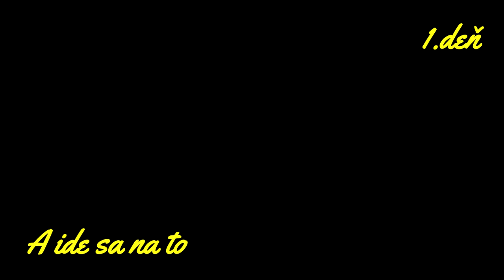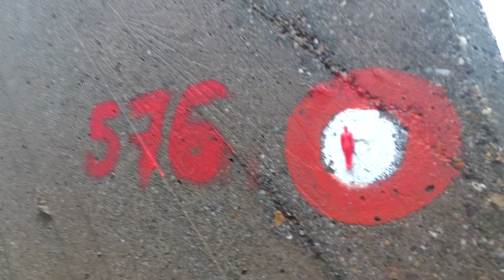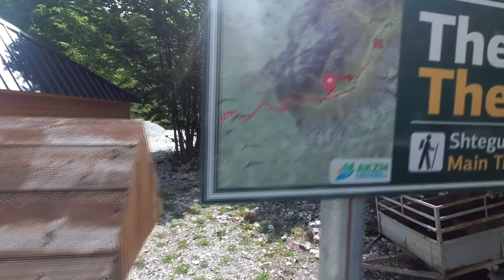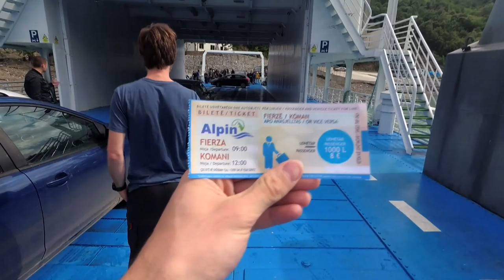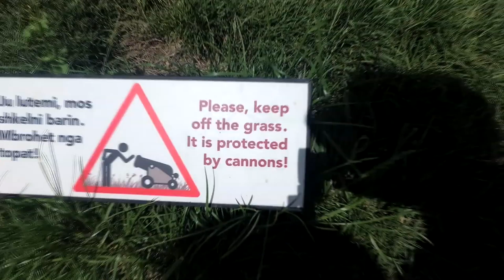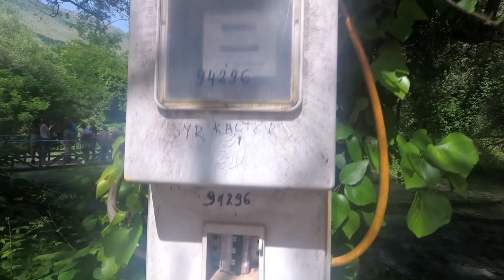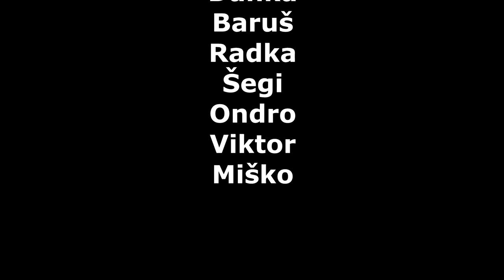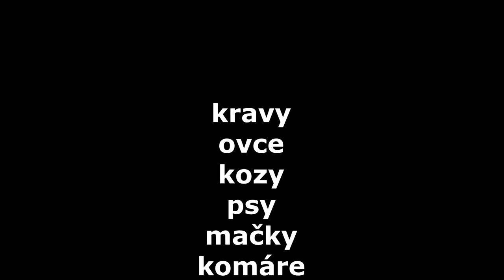Balkan trip Bašavel 2019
1 Ondrotur + 2 autá + 3 ženy + 5 mužov + 7 krajín + 8 ľudí + 13 dní = 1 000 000 zážitkov